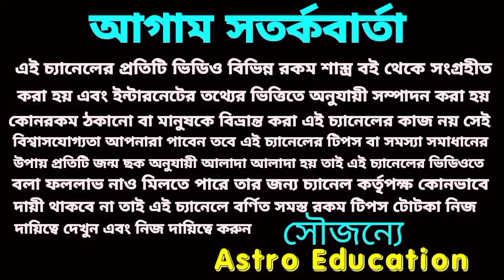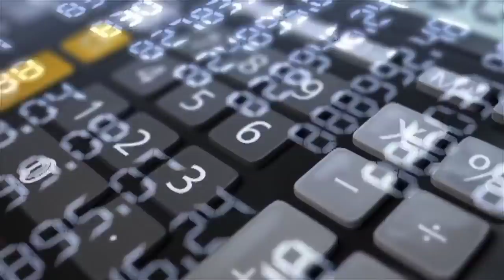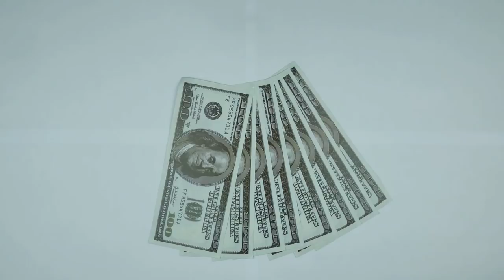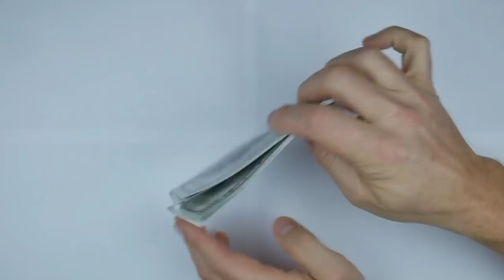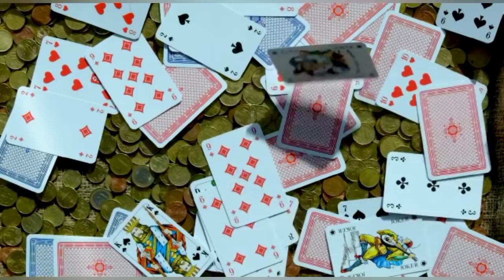এই 5 টি রাশির লটারি প্রাপ্তি হতে চলেছে!